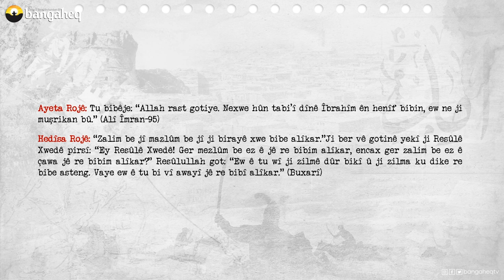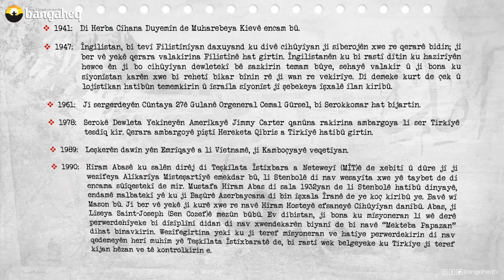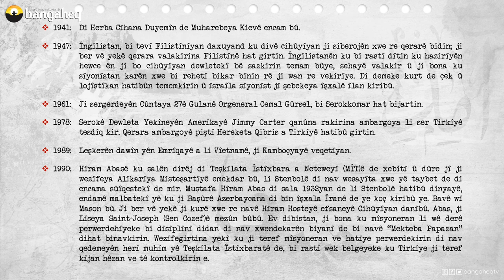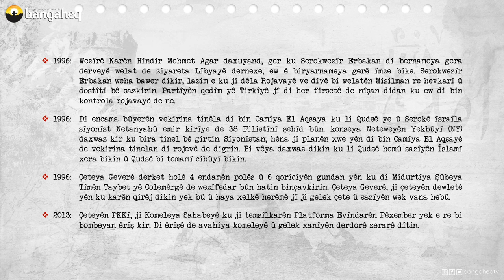Di Dîrokê de Îro | 26.09.2023